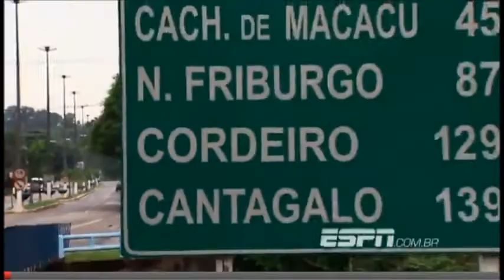Joice Coelho - Historias do Esporte